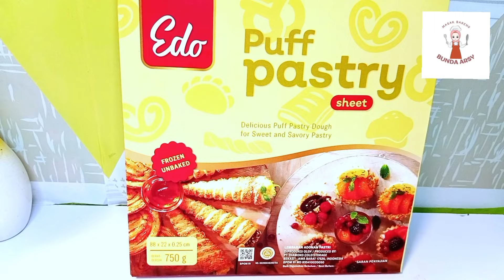BUAT CEMILAN SIMPLE HANYA 3 BAHAN 👏 PISANG BOLEN COKELAT GULUNG CHECK ✨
⚠️Dilarang Me ReUpload Video Tanpa Seizin Pemilik Video🙏🏻

Untuk Alat elektronik , bahan dan perintilan dapur boleh di cek link dibawah ini 👇

BAHAN

- Kulit pastry instan
- 7 bh pisang kecil
- selain cokelat
- keju mozarella
- slice almond

°° Oven dalam suhu 160°C selama 20 menit °°

________CARA BUAT LIHAT DI VIDEO__________

THANKYOU FOR WATCHING ˙˚ʚ(´◡`)ɞ˚˙